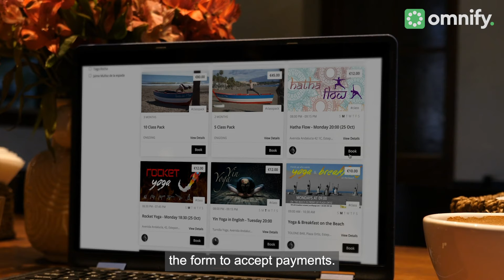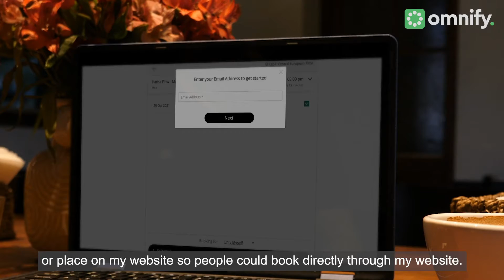How Turnilla Yoga uses Omnify to manage bookings for their studio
The Turnilla Yoga studio, in the heart of Estepona, was formed to create a space that is dedicated to yoga, positive energy, and a love for all things that enhance your wellbeing.
Hear from Adam Turner, founder and principal teacher of Turnilla Yoga, how Omnify eases bookings and scheduling hassles for them.

Omnify is a new-age technology partner built to simplify bookings and reservations for the shared recreational space, fitness and wellness space, and so on.